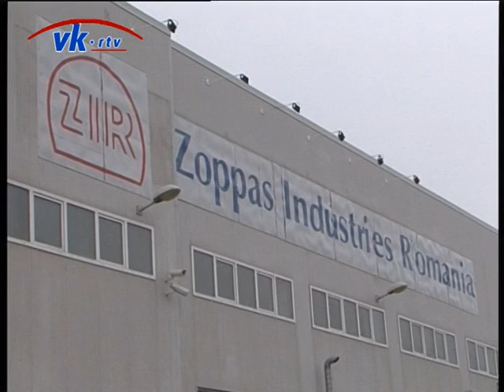Rumunske firme Zopas I Delfi spremne da zaposle oko 600 radnika iz Srbije